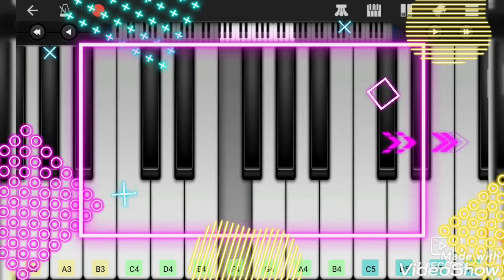Seekers Carnival is over piano cover.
Mummy Slater playing Carnival is over by the seekers on keyboard on tablet.